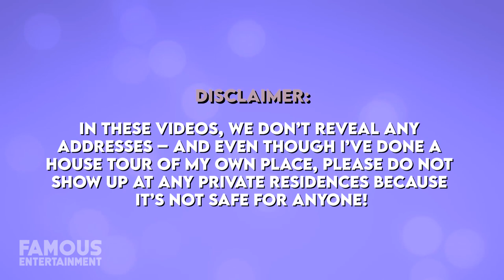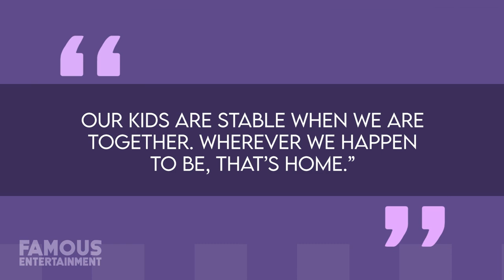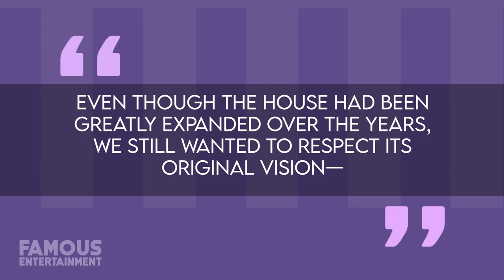Ricky Martin | House Tour | His $13.5 Million Beverly Hills Mansion & More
After years of living in La Vida Loca and choosing a lifestyle on the road, these days, Ricky Martin has a home in Beverly Hills, California. In 2016, he, his husband Jwan Yousef, and their kids settled into a $13.5 million mansion that seems to be the perfect balance between modern design and family-friendly warmth. Today we’ll check out Ricky’s current residence as well as a couple of his other properties – we even found the listings!